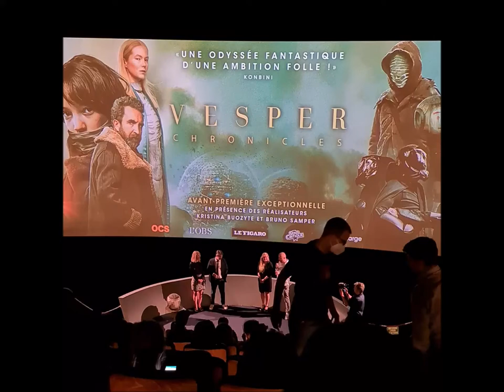VESPER CHRONICLES - Avant-première en présence de l'équipe du film - 02/08/2022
Le film VESPER CHRONICLES a été projeté en avant-première à Paris le mardi 2 août 2022. Les réalisateurs Kristina Buozyte et Bruno Samper étaient présents pour introduire le long-métrage. Ils ont également eu la gentillesse de venir répondre à quelques questions à la fin de la projection en compagnie des producteurs Daiva Jovaisiene et Alexis Perrin, ainsi que d'un invité surprise très spécial. Attention, cette vidéo contient des spoilers et doit être visionnée après avoir vu le long-métrage.

VESPER CHRONICLES sort au cinéma le 17 août 2022.